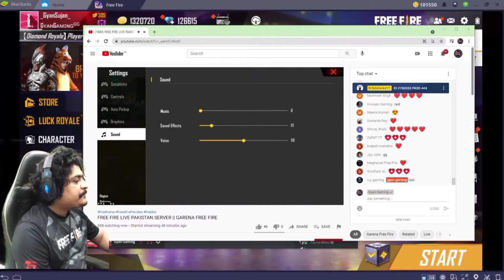Gyan Gaming Raid On Pakistani FreeFire YouTuber | Special Message For Pakistani Fans ❤️